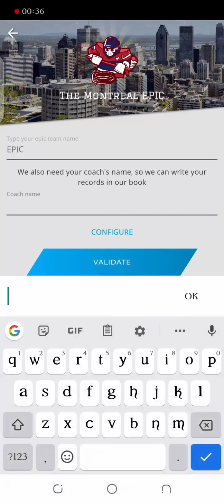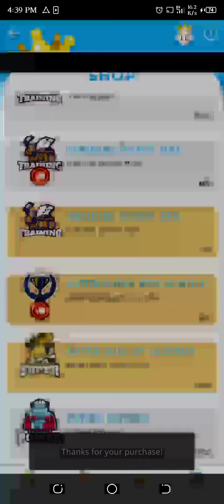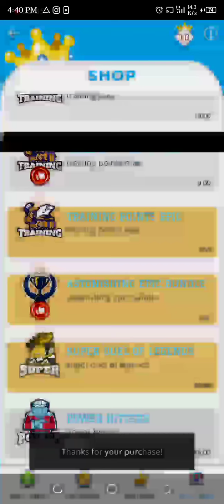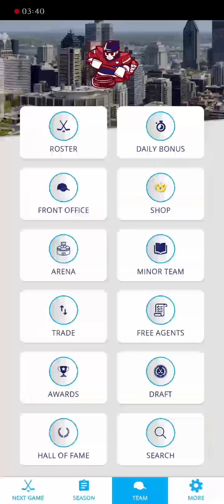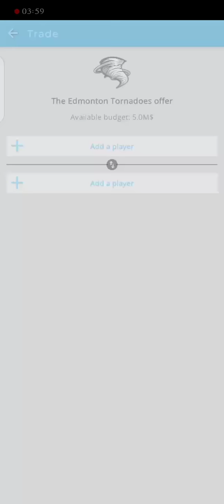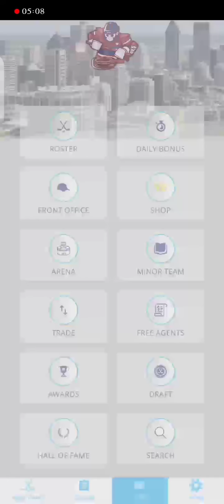Astonishing Hockey - GM Simulator Game v1.14 LP MOD GAMEPLAY SHOWCASE